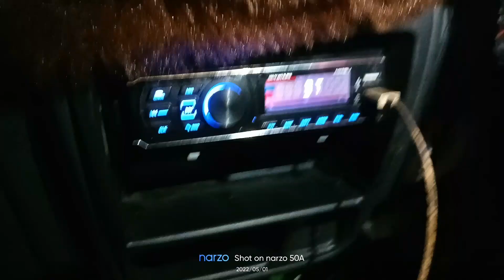OODLABARE OLGESTER PROGRAM FULL TIME Injoy KailaShapurvlog doston ke sath full enjoy Kiya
dont forget MI subscribe and like share so block this video is channel this subscribe my YouTube channel thanks for watching my video on the my clip video on the all video on the subscribe